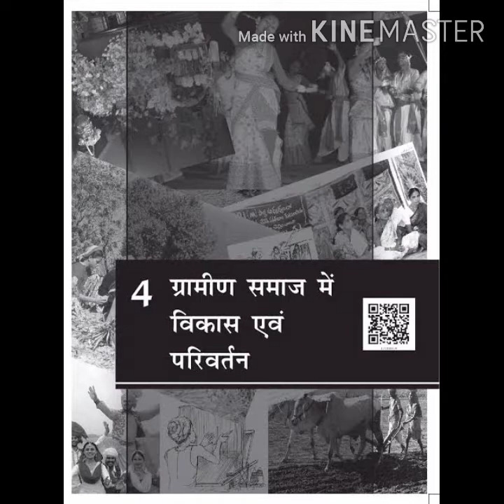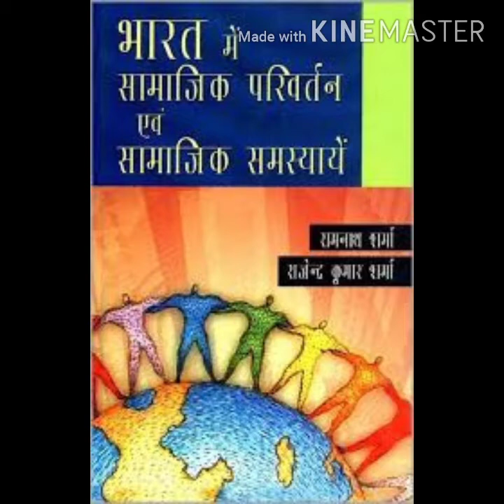भारतीय समाज में परिवर्तन एवं रूपांतरण(प्रो.रमाकांत सिंह)समाजशास्त्र